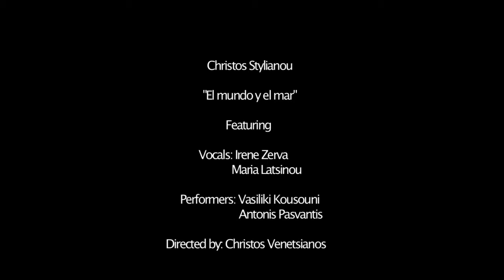Christos Stylianou Teaser - Live Show "El mundo y el mar"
Vocals: Christos Stylianou, Maria Latsinou, Irene Zerva
Performers: Vasiliki Kousouni, Antonis Pasvantis
Directed by: Christos Venetsianos